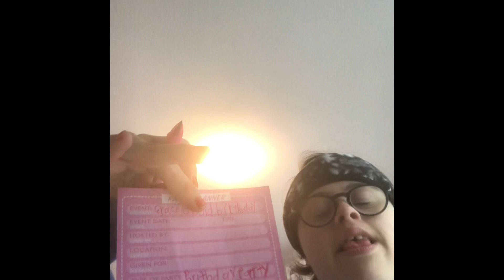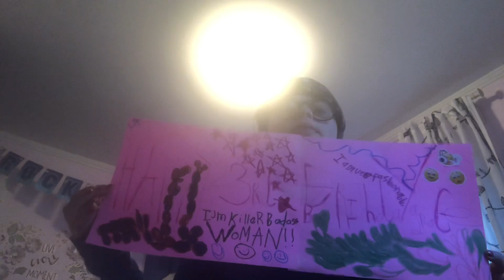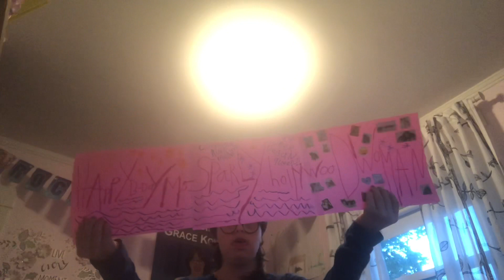Day of my life